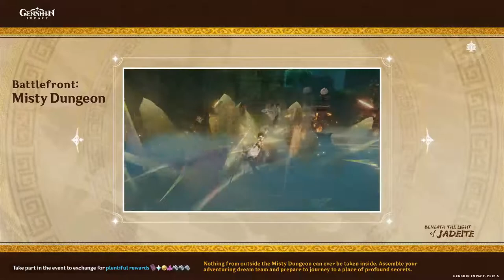Genshin Impact 1.5 Preview Oficial Trailer HD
Presentación de la nueva versión que llegar al juego en un par de semanas, llegaran muchas cosas nuevas, nuevas zonas y mecánicas nuevas, también llegaran nuevos enemigos y muchos eventos.. Espero disfruten al máximo este espectacular trailer que tanto esperábamos todos!